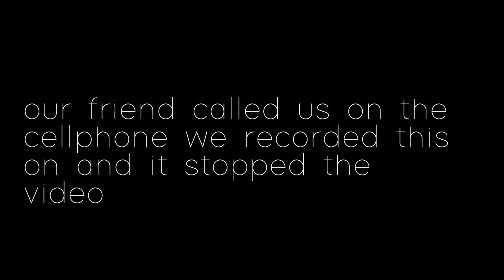[webcast] #10 - the clock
• check out social media pages and listen to the music •